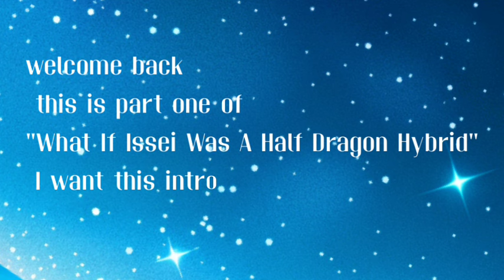What If Issei Was A Half Dragon Hybrid | Part 1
Story of half-breeds
by Venompool